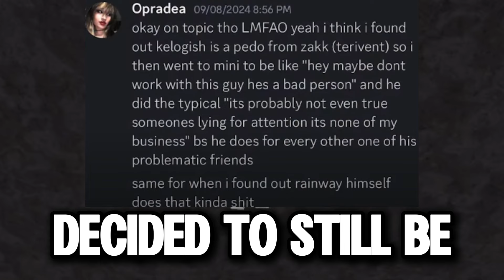MiniBloxia EXPOSED The Dark Side You Never Knew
The SHOCKING Dark Side of MiniBloxia..

The DARK TRUTH Behind MiniBloxia..

ROBLOX NEWS

Credits and Source: Parlo & kaka v420

➤ In today's video, I talked about the update on Koofy/Kelogish allegations/drama situations. So recently, Koofy has recently returned to Roblox, with allegedly MiniBloxia being exposed to have been complicit in covering up for Koofy and had told Roblox YouTuber Olix. When Koofy got exposed for being Kelogish, in kakav420’s video exposing him, he is alleged to be “Mr. crimson”, the person who was talking to Roblox Pls Donate Olix telling him that Koofy was Kelogish and told him to keep it a secret. What are your thoughts on this situation?!

0:00 Introduction
0:10 YouTuber MiniBloxia & Kelogish EXPOSED
0:25 The controversy of MiniBloxia
0:50 Mini Bloxia's ex-girlfriend confirms
1:10 My Thoughts on YouTuber Minibloxia & Koofy?